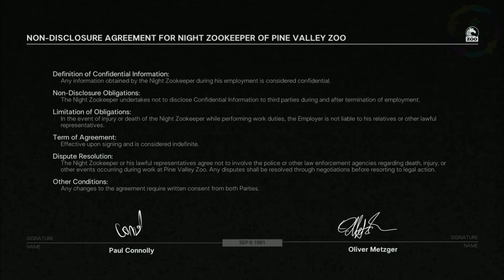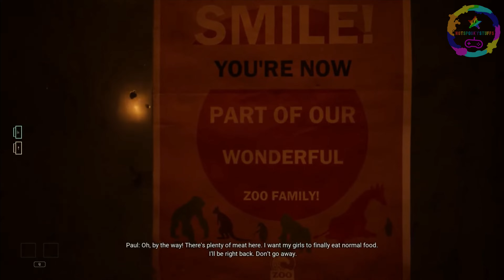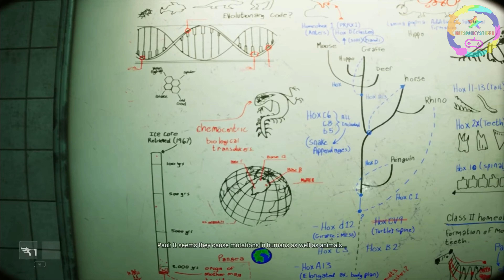Unlocking Cures For Mutated Animals In Zoochosis All Animals Steam Gameplay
►Game Developer:
Clapperheads, Playworks

►The Game in this video:
Zoochosis is an indie horror video game developed and published by Clapperheads. It was announced on January 16, 2024 and released on September 30, 2024.

►Game Description:
The game has drawn attention for its premise, focusing on a player's role as a zookeeper tasked with creating vaccines and curing mutated animals